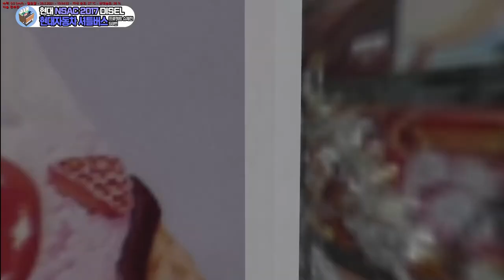[OMSI2] Hyundai NSAC 2017 Diesel (현대 뉴슈퍼에어로시티 디젤 2017년식)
파주님께서 제작해주신 현대자동차 사내 셔틀버스 도색입니다.
차량은 17년식 디젤, 좌석형입니다.

플레이한 노선은 실제지형과 풍경을 그대로 복사하여 제작한 슈체친맵의 59번 노선입니다.

► INFO THE VIDEO:
Title: OMSI 2 The Bus Simulator
Official Developer: M-R-Software
►PC
CPU: i7-8700 / RAM: 16GB / GPU: RTX2060

OMSI2Mods 현대자동차 한국버스 OMSI2Hyundai - Enjoy!